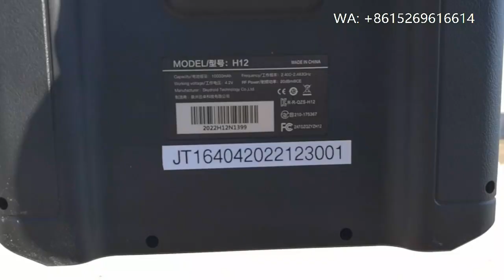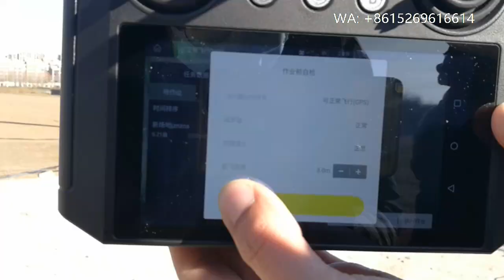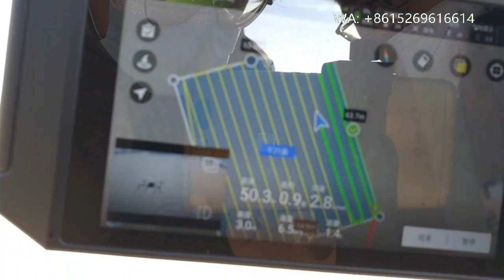Dron de 16 litros para agricultura en México 01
Joyance Tech is a professional agricultural sprayer drone manufacturer in China with 10 years experience on R & D.
Our drones are mainly used for agricultural spraying and fertilizer spreading.
10 liters, 16 liters, 30 liters capacity drones are available for sale.
Features:
1. Horizontal foldable frame, easy to transport
2. Ready to fly, 100% testing before delivery
3. Intelligent spraying control with DCU & flowmeter
4. Autonomous flight, work at night
5. Waterproof, easy to clean
6. Quick pluggable/detachable design
7. Smart battery, more than 600 cycles life
8. High efficiency and effectiveness
9. Easy to operate
10. Easy replacement of spare parts
11. Better automization effect and permeability